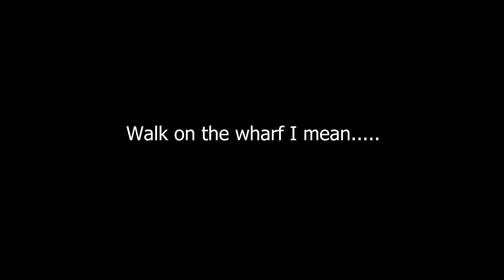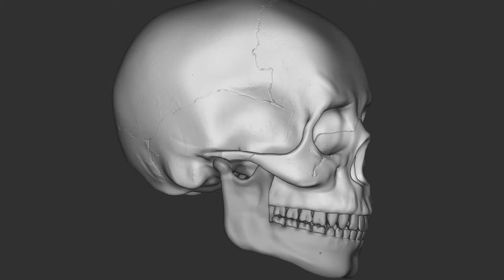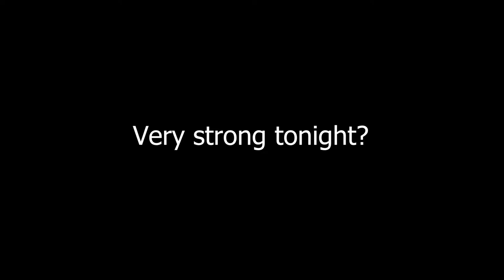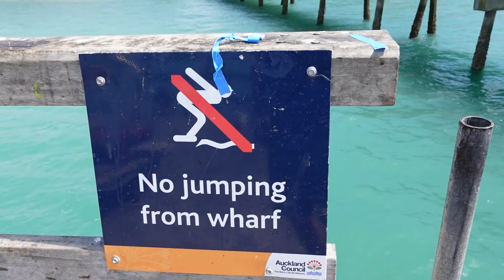Waitawa Regional Park + Wharf + Clevedon Oyster Vlog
Hello everyone, welcome back to another vlog! We have visited Waitawa Regional Park today and also went to the signature Wharf as well. What a amazing place! We also went to Clevedon Oyster farm and had some oysters! They are only about 10 mins away from each other by car. So definitely worth the day trip!

Hope you guys enjoy another vlog.
Make sure you like and sub for more! Much appreciated!